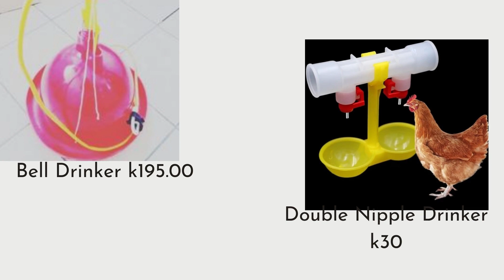Black Friday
Black Friday Promotion